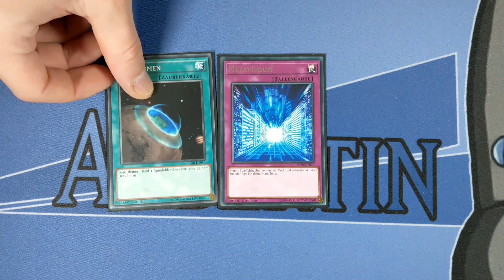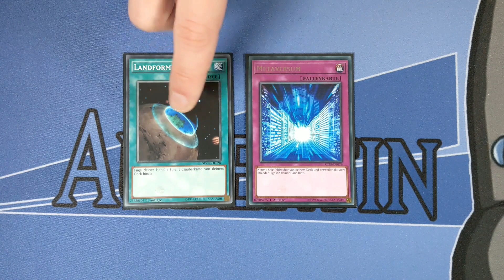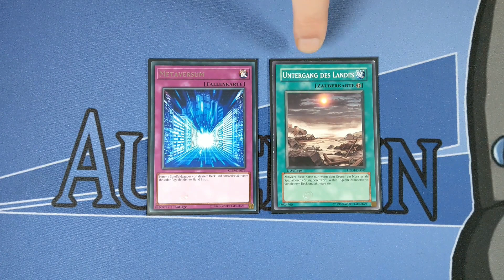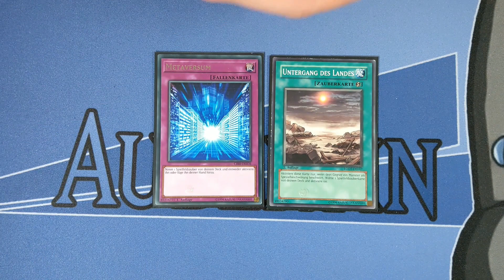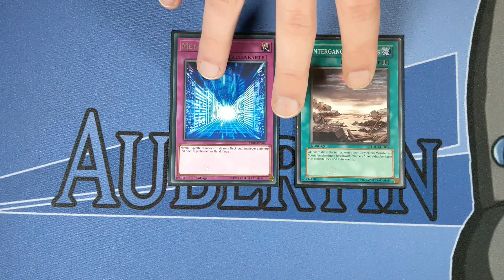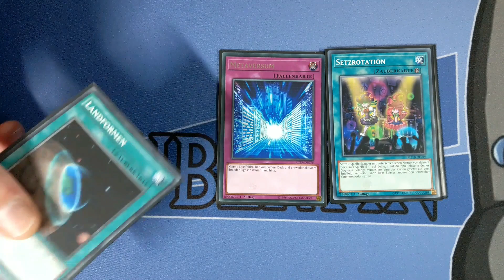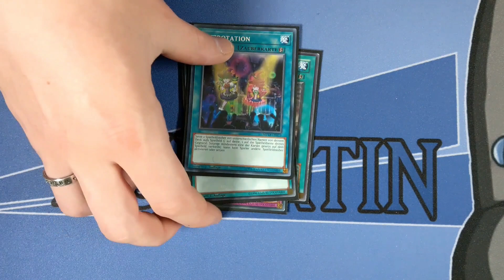Demise of the Land | Das Neue Metaverse?